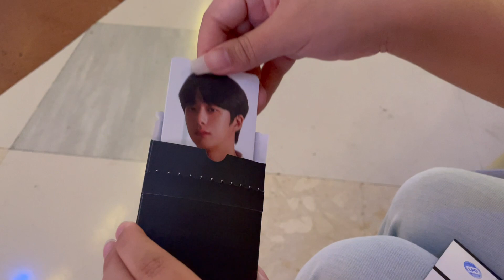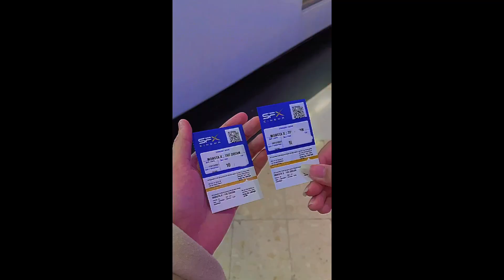[ ไปไหนก็ปายย ep.2 ] พาไปดูหนัง MONSTA X : THE DREAMING, เล่าความรู้สึกหลังดู❣ | หาทำ channel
ขอบคุณที่พยายามมาตลอดจริงๆ ขอบคุณที่ช่วยเติมไฟให้กับใครอีกหลายคน เราจะคอยดูพวกคุณเติบโตจากตรงนี้เสมอ ♥